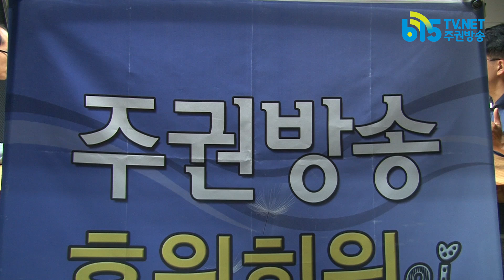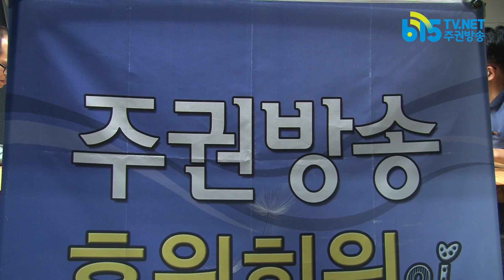[NSC] 문자폭탄은 김대중 전 대통령의 유지 | 5.26_1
소식봉사중심NSC_5.26 1
- 문자폭탄은 김대중 전 대통령의 유지